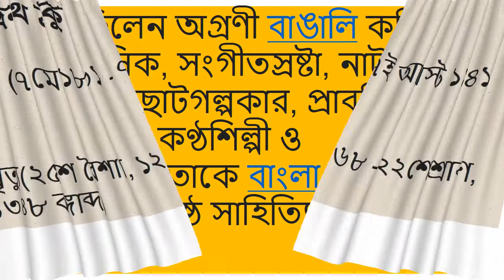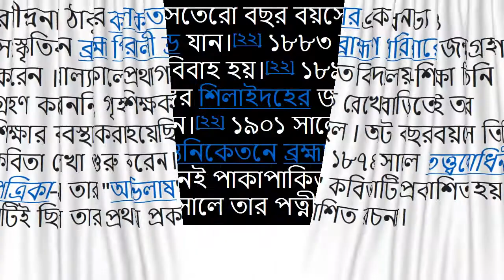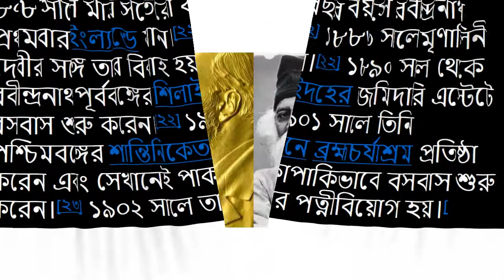রবীন্দ্রনাথ ঠাকুর এর জীবনী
রবীন্দ্রনাথ ঠাকুর এফআরএএস (৭ই মে, ১৮৬১ - ৭ই আগস্ট ১৯৪১ ; ২৫শে বৈশাখ, ১২৬৮ - ২২শে শ্রাবণ, ১৩৪৮ বঙ্গাব্দ)[১] ছিলেন অগ্রণী বাঙালি কবি, ঔপন্যাসিক, সংগীতস্রষ্টা, নাট্যকার, চিত্রকর, ছোটগল্পকার, প্রাবন্ধিক, অভিনেতা, কণ্ঠশিল্পী ও দার্শনিক।[২] তাকে বাংলা ভাষার সর্বশ্রেষ্ঠ সাহিত্যিক মনে করা হয়।[৩] রবীন্দ্রনাথকে গুরুদেব, কবিগুরু ও বিশ্বকবি অভিধায় ভূষিত করা হয়।[৪] রবীন্দ্রনাথের ৫২টি কাব্যগ্রন্থ,[৫] ৩৮টি নাটক,[৬] ১৩টি উপন্যাস[৭] ও ৩৬টি প্রবন্ধ ও অন্যান্য গদ্যসংকলন[৮] তার জীবদ্দশায় বা মৃত্যুর অব্যবহিত পরে প্রকাশিত হয়। তার সর্বমোট ৯৫টি ছোটগল্প[৯] ও ১৯১৫টি গান[১০] যথাক্রমে গল্পগুচ্ছ ও গীতবিতান সংকলনের অন্তর্ভুক্ত হয়েছে। রবীন্দ্রনাথের যাবতীয় প্রকাশিত ও গ্রন্থাকারে অপ্রকাশিত রচনা ৩২ খণ্ডে রবীন্দ্র রচনাবলী নামে প্রকাশিত হয়েছে।[১১] রবীন্দ্রনাথের যাবতীয় পত্রসাহিত্য উনিশ খণ্ডে চিঠিপত্র ও চারটি পৃথক গ্রন্থে প্রকাশিত।[১২] এছাড়া তিনি প্রায় দুই হাজার ছবি এঁকেছিলেন।[১৩] রবীন্দ্রনাথের রচনা বিশ্বের বিভিন্ন ভাষায় অনূদিত হয়েছে। ১৯১৩ সালে গীতাঞ্জলি কাব্যগ্রন্থের ইংরেজি অনুবাদের জন্য তিনি সাহিত্যে নোবেল পুরস্কার লাভ করেন।[১৪]

রবীন্দ্রনাথ ঠাকুর কলকাতার এক ধনাঢ্য ও সংস্কৃতিবান ব্রাহ্ম পিরালী ব্রাহ্মণ পরিবারে জন্মগ্রহণ করেন।[১৫][১৬][১৭][১৮] বাল্যকালে প্রথাগত বিদ্যালয়-শিক্ষা তিনি গ্রহণ করেননি; গৃহশিক্ষক রেখে বাড়িতেই তার শিক্ষার ব্যবস্থা করা হয়েছিল।[১৯] আট বছর বয়সে তিনি কবিতা লেখা শুরু করেন।ক[›][২০] ১৮৭৪ সালে তত্ত্ববোধিনী পত্রিকা-এ তার "অভিলাষ" কবিতাটি প্রকাশিত হয়। এটিই ছিল তার প্রথম প্রকাশিত রচনা।[২১] ১৮৭৮ সালে মাত্র সতেরো বছর বয়সে রবীন্দ্রনাথ প্রথমবার ইংল্যান্ডে যান।[২২] ১৮৮৩ সালে মৃণালিনী দেবীর সঙ্গে তার বিবাহ হয়।[২২] ১৮৯০ সাল থেকে রবীন্দ্রনাথ পূর্ববঙ্গের শিলাইদহের জমিদারি এস্টেটে বসবাস শুরু করেন।[২২] ১৯০১ সালে তিনি পশ্চিমবঙ্গের শান্তিনিকেতনে ব্রহ্মচর্যাশ্রম প্রতিষ্ঠা করেন এবং সেখানেই পাকাপাকিভাবে বসবাস শুরু করেন।[২৩] ১৯০২ সালে তার পত্নীবিয়োগ হয়।[২৩] ১৯০৫ সালে তিনি বঙ্গভঙ্গ-বিরোধী আন্দোলনে জড়িয়ে পড়েন।[২৩] ১৯১৫ সালে ব্রিটিশ সরকার তাকে নাইট উপাধিতে ভূষিত করেন।[২৩] কিন্তু ১৯১৯ সালে জালিয়ানওয়ালাবাগ হত্যাকাণ্ডের প্রতিবাদে তিনি সেই উপাধি ত্যাগ করেন।[২৪] ১৯২১ সালে গ্রামোন্নয়নের জন্য তিনি শ্রীনিকেতন নামে একটি সংস্থা প্রতিষ্ঠা করেন।[২৫] ১৯২৩ সালে আনুষ্ঠানিকভাবে বিশ্বভারতী প্রতিষ্ঠিত হয়।[২৬] দীর্ঘজীবনে তিনি বহুবার বিদেশ ভ্রমণ করেন এবং সমগ্র বিশ্বে বিশ্বভ্রাতৃত্বের বাণী প্রচার করেন।[২৫] ১৯৪১ সালে দীর্ঘ রোগভোগের পর কলকাতার পৈত্রিক বাসভবনেই তার মৃত্যু হয়।[২৭]

রবীন্দ্রনাথের কাব্যসাহিত্যের বৈশিষ্ট্য ভাবগভীরতা, গীতিধর্মিতা চিত্ররূপময়তা, অধ্যাত্মচেতনা, ঐতিহ্যপ্রীতি, প্রকৃতিপ্রেম, মানবপ্রেম, স্বদেশপ্রেম, বিশ্বপ্রেম, রোম্যান্টিক সৌন্দর্যচেতনা, ভাব, ভাষা, ছন্দ ও আঙ্গিকের বৈচিত্র্য, বাস্তবচেতনা ও প্রগতিচেতনা।[২৮] রবীন্দ্রনাথের গদ্যভাষাও কাব্যিক।[২৯] ভারতের ধ্রুপদি ও লৌকিক সংস্কৃতি এবং পাশ্চাত্য বিজ্ঞানচেতনা ও শিল্পদর্শন তার রচনায় গভীর প্রভাব বিস্তার করেছিল।[৩০] কথাসাহিত্য ও প্রবন্ধের মাধ্যমে তিনি সমাজ, রাজনীতি ও রাষ্ট্রনীতি সম্পর্কে নিজ মতামত প্রকাশ করেছিলেন।[৩১] সমাজকল্যাণের উপায় হিসেবে তিনি গ্রামোন্নয়ন ও গ্রামের দরিদ্র মানুষ কে শিক্ষিত করে তোলার পক্ষে মতপ্রকাশ করেন।[৩২] এর পাশাপাশি সামাজিক ভেদাভেদ, অস্পৃশ্যতা, ধর্মীয় গোঁড়ামি ও ধর্মান্ধতার বিরুদ্ধেও তিনি তীব্র প্রতিবাদ জানিয়েছিলেন।[৩৩] রবীন্দ্রনাথের দর্শনচেতনায় ঈশ্বরের মূল হিসেবে মানব সংসারকেই নির্দিষ্ট করা হয়েছে; রবীন্দ্রনাথ দেববিগ্রহের পরিবর্তে কর্মী অর্থাৎ মানুষ ঈশ্বরের পূজার কথা বলেছিলেন।[৩৪] সংগীত ও নৃত্যকে তিনি শিক্ষার অপরিহার্য অঙ্গ মনে করতেন।[৩৫] রবীন্দ্রনাথের গান তার অন্যতম শ্রেষ্ঠ কীর্তি।[৩৬] তার রচিত আমার সোনার বাংলা ও জনগণমন-অধিনায়ক জয় হে গানদুটি যথাক্রমে গণপ্রজাতন্ত্রী বাংলাদেশ ও ভারতীয় প্রজাতন্ত্রের জাতীয় সংগীত।[৩৭]